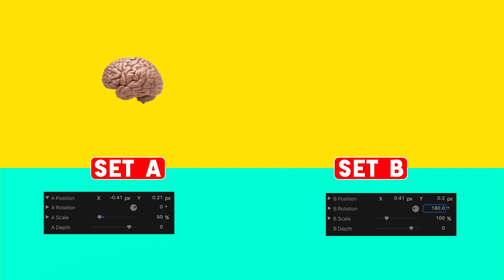AddMotion for FCP X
AddMotion lets you animate position, scale, and rotation of graphics or 3D titles... without keyframes!

Choose among multiple take-off and landing styles, add motion blur to existing scenes and affect multiple elements at once with a single adjustment layer. The new version of AddMotion is free for existing users and available exclusively for Final Cut Pro.